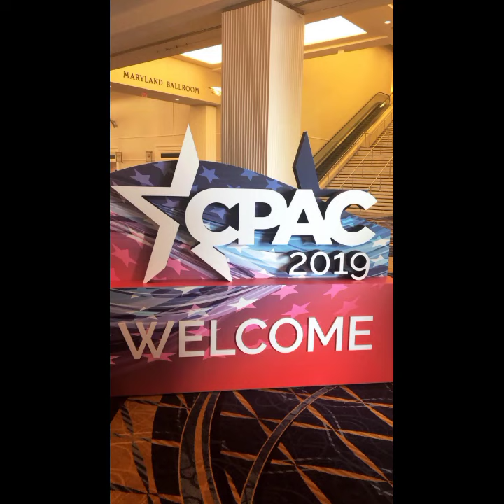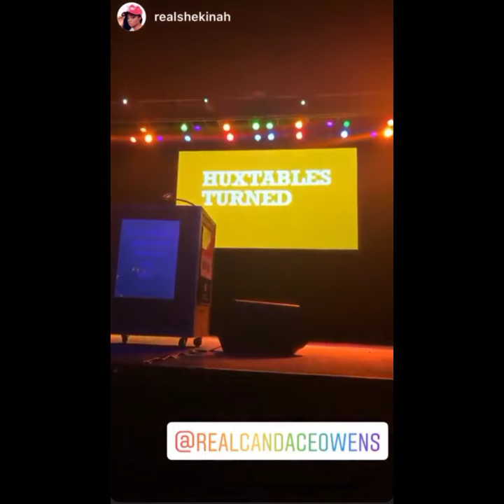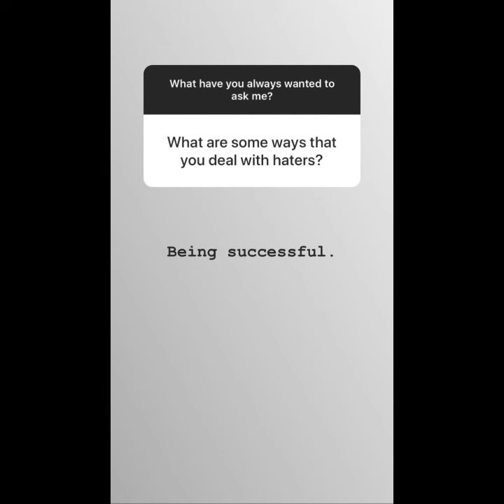Candace Owens (realcandaceowens) Instagram Story Compilation 2018-2019 Ft. George Farmer | #009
We sorry for upload this video, the old instagram story from 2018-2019 is plenty and it's hard to find most archival sites like isdb.pw and deleted.news are dead. I found it on Wayback machine but it's only one left date year May 13, 2019.

Enjoy the video of Candace and George before they married.